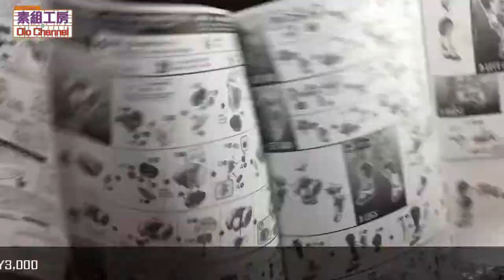[素組工房] Bandai Full Metal Panic! ARX-7 Arbalest Ver. IV ECS (IMAGE CLEAR COLOR)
素組工房 Fast Assemble DIOChannel model kits 熊仔 Bandai Full Metal Panic! ARX-7 Arbalest Ver.